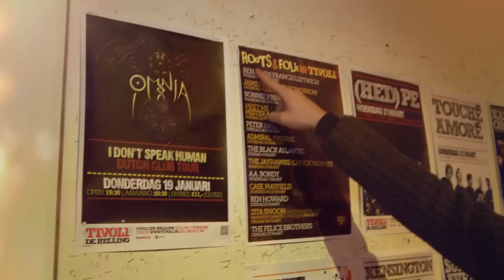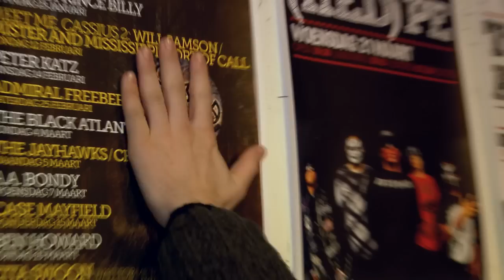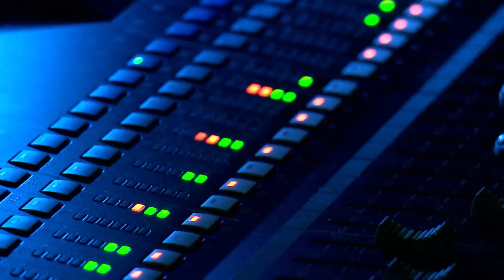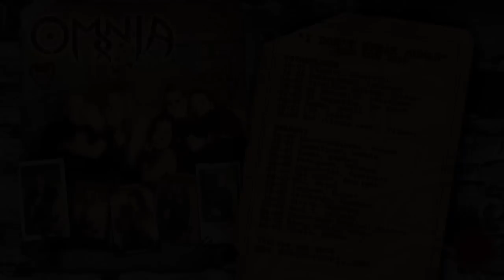OMNIA Behind the scenes - Part 1 - Exclusive Backstage Footage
FINALLY the TRUTH shall be told!! This is an Awesome behind the scenes video of what happens around an OMNIA GIG (in this case the "I Don't Speak Human" Clubtour show in Tivoli Utrecht on jan. 19th 2012... Wonder! about the amount of stuff that goes into building a stage...Shudder! at the disgusting things that go on in the backstage! Enjoy! the weirdness which is OMNIA